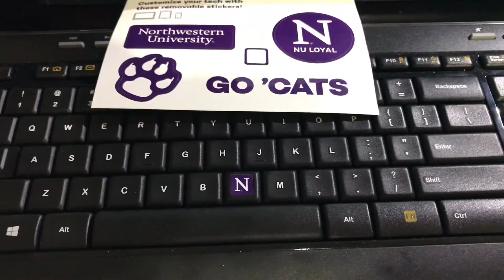Northwestern University Keyboard N Key Sticker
To donate to Northwestern and get on their mailing list, go

Northwestern University
Northwestern University seal.svg
Motto Quaecumque sunt vera (Latin)
Ὁ Λόγος πλήρης χάριτος καὶ ἀληθείας — Ho logos pleres charitos kai aletheias (Greek)
Motto in English
Whatsoever things are true (Philippians 4:8 AV)
The word full of grace and truth (Gospel of John 1:14)
Type Private research university
Established January 28, 1851
United Methodist Church[1]
AAU
BTAA
URA
NAICU
COFHE
IAMSCU
Endowment $10.456 billion (2017)[2]
Chairman J. Landis Martin
President Morton O. Schapiro
Provost Jonathan Holloway
Academic staff
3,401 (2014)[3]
Students 21,208 (Fall 2016)[4]
Undergraduates 8,353 (Fall 2016)[4]
Postgraduates 12,855 (Fall 2016)[4]
Location Evanston, Illinois, U.S.
Campus Evanston main campus, Urban, 240 acres (97 ha);
Chicago campus, Urban, 25 acres (10 ha)
Academic term Quarter
Colors Purple and white[5]

Nickname Wildcats
NCAA Division I – Big Ten
Mascot Willie the Wildcat
Northwestern University wordmark.svg
Northwestern University (NU) is a private research university based in Evanston, Illinois, United States, with other campuses located in Chicago and Doha, Qatar, and academic programs and facilities in Washington, D.C., and San Francisco, California.[6][7][8] Along with its selective undergraduate programs, Northwestern is known for its highly ranked Kellogg School of Management, Pritzker School of Law, Feinberg School of Medicine, Bienen School of Music, and Medill School of Journalism.

Northwestern is a large research university with a comprehensive doctoral program, attracting over $650 million in sponsored research each year.[9][10] Northwestern has the tenth-largest university endowment in the United States, currently valued at $10.456 billion.[2]

The University's former and present faculty and alumni include 16 Nobel Prize laureates, 38 Pulitzer Prize winners,[11] 6 MacArthur Genius Fellows,[12] 16 Rhodes Scholars,[13] 65 members of the American Academy of Arts and Sciences[14] and two Supreme Court Justices.[15] Northwestern's School of Communication is a leading producer of Academy Award, Emmy Award and Tony Award-winning actors, actresses, playwrights, writers and directors.[16]

Northwestern was founded in 1851 by John Evans, for whom the city of Evanston is named, and eight other lawyers, businessmen and Methodist leaders. Its founding purpose was to serve the Northwest Territory, an area that today includes the states of Ohio, Indiana, Illinois, Michigan, Wisconsin and parts of Minnesota.[17] Instruction began in 1855 and women were admitted in 1869. Today, the main campus is a 240-acre (97 ha) parcel in Evanston, along the shores of Lake Michigan 12 miles north of downtown Chicago. The university's law, medical, and professional schools are located on a 25-acre (10 ha) campus in Chicago's Streeterville neighborhood. In 2008, the university opened a campus in Education City, Doha, Qatar with programs in journalism and communication.[18] In 2016, Northwestern opened its San Francisco space at 44 Montgomery St., which hosts journalism, engineering, and marketing programs.[19]

The University is a founding member of the Big Ten Conference and remains the only private university in the conference.[20] The Northwestern Wildcats compete in 19 intercollegiate sports in the NCAA's Division I Big Ten Conference. Expedition Money LLC